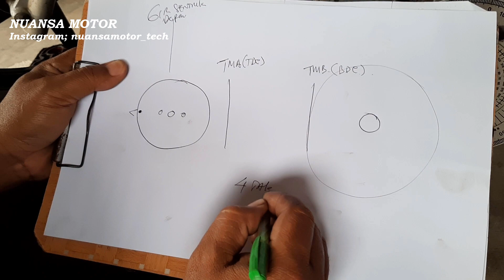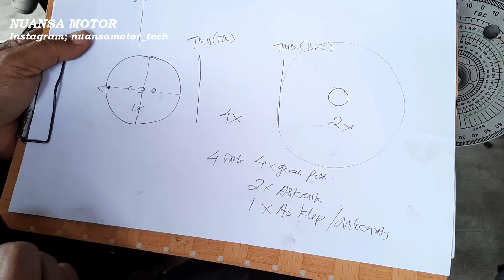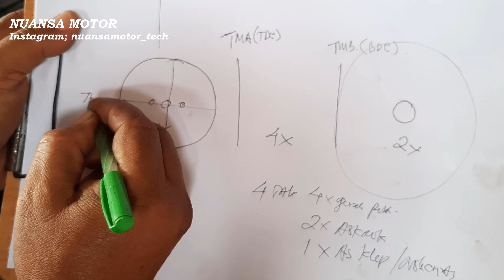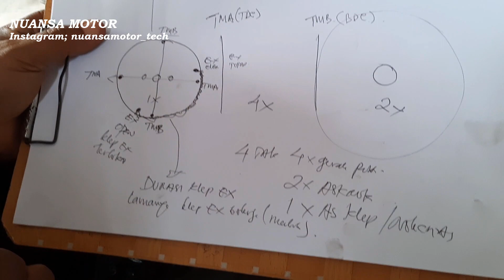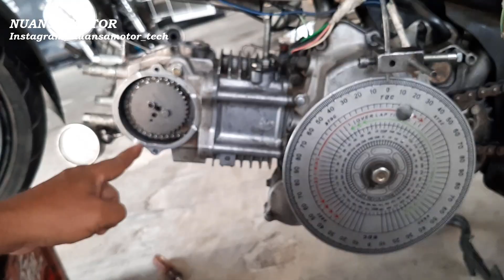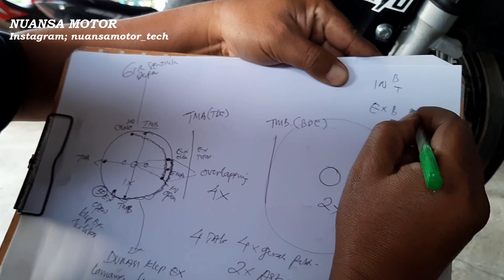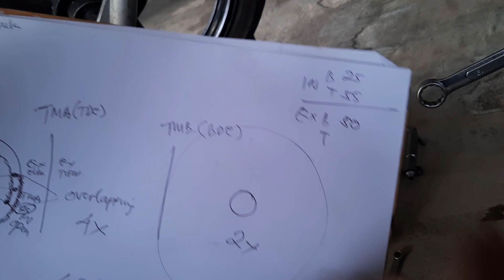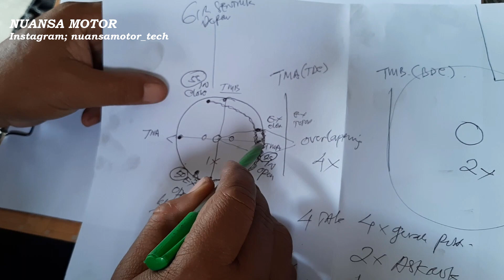CARA DIAL SHOGUN 125 PAKAI NOKEN AS KHARISMA, SERI 2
Kami dedikasikan untuk mekanik pemula dan siapa saja penggemar otomotif sebagai bahan perbandingan dalam  memperbaiki, merawat dan memodifikasi mesin motor,sehingga mendapat khasanah pengetahuan lebih banyak lagi, yang kami sajikan adalah ilmu terapan yang langsung dapat  di aplikasikan di bengkel atau pekerjaan kita.
Segala kritik dan saran silahkan di sampaikan lewat komentar yang membangun demi kemajuan dunia otomotif dan usaha kita,
Yang ingin praktek langsung silahkan datang dan bergabung di KURSUS MEKANIK NUANSA MOTOR ENGINEERING SCHOOL .
Jln. Teuku umar no 09, kelurahan pasir Putih, Kecamatan Rimbo tengah, Kabupaten Bungo, JAMBI.